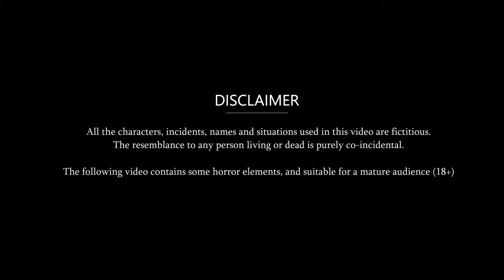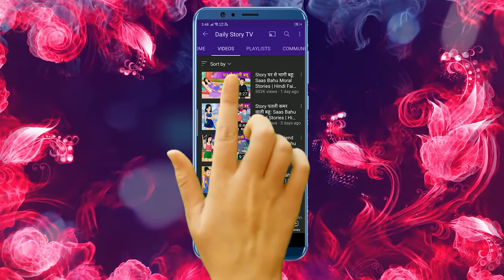कामकाजी बहू: Moral Stories in Hindi | Saas Bahu Stories in Hindi | Bedtime Stories | Hindi Kahaniyan